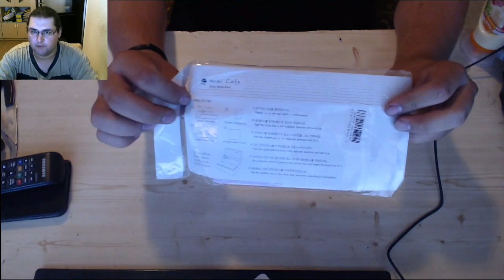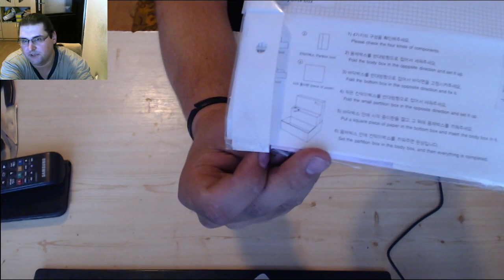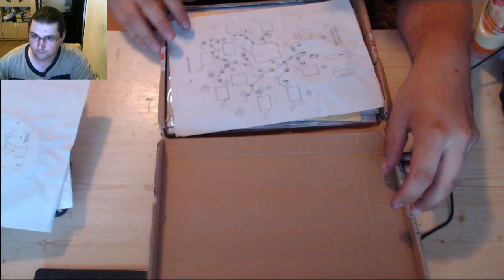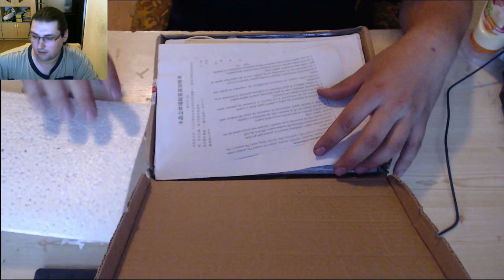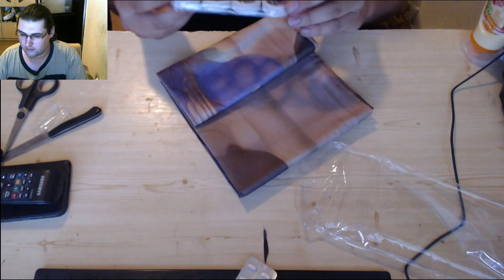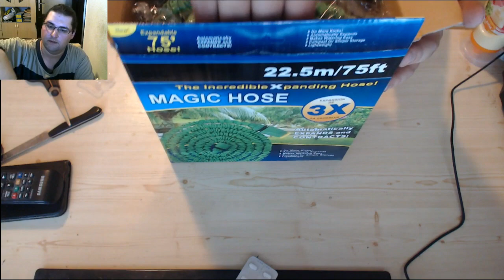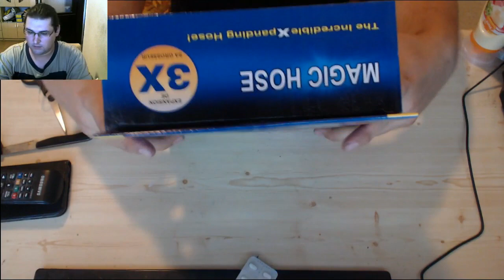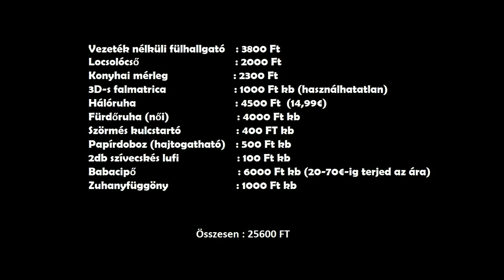Lucky pack unboxing